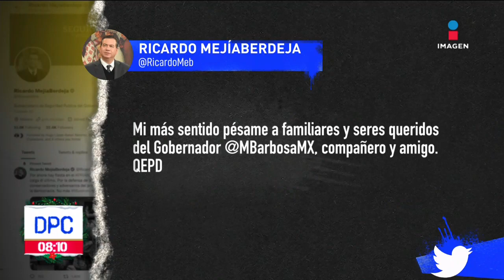Secretarios y gobernadores lamentan la muerte de Miguel Barbosa | De Pisa y Corre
Adán Augusto López, Marcelo Ebrard, Claudia Sheinbaum, Cuauhtémoc Blanco y Mauricio Villa lamentaron el fallecimiento del gobernador de Puebla, MiguelBarbosa.